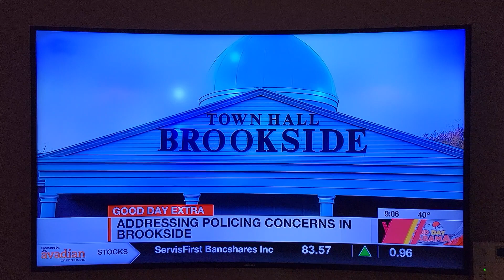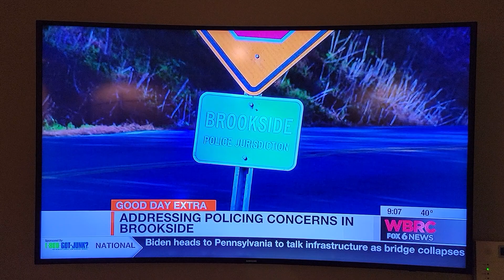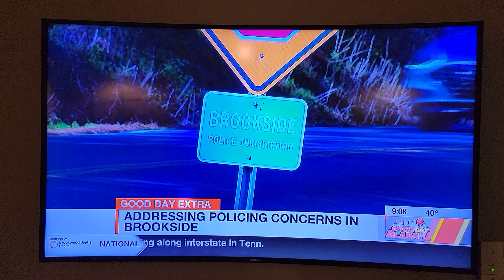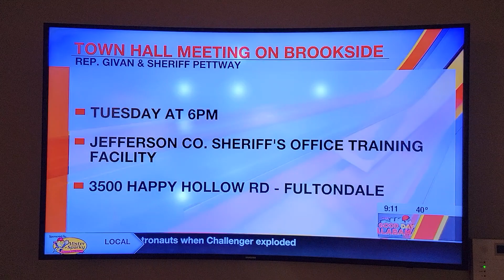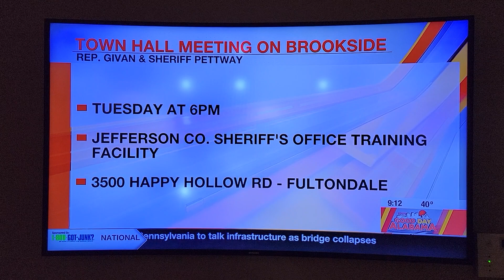Brookside Story, Rep Juandalynn Givan, 1-28-2022.